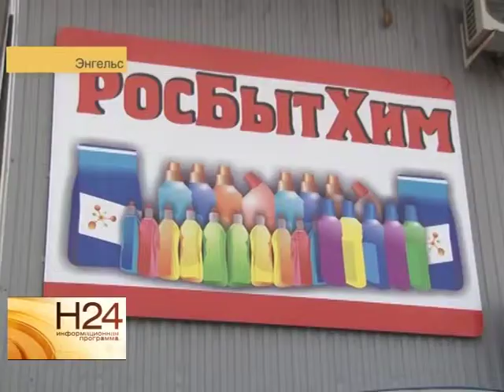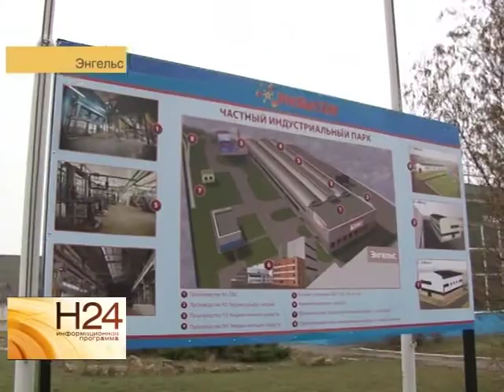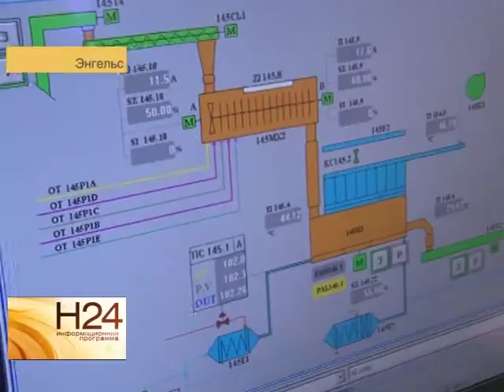Саратовская область претендует на статус центра бытовой химии страны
В Энгельсе запустили линию по производству синтетических моющих средств. Руководство уверяет, что это лишь первая ласточка и на базе предприятия реально организовать целый индустриальный парк. Как отреагировала на эту инициативу областная власть, выясняла Юлия Шишкина. Сюжет вышел в эфир 14 ноября.